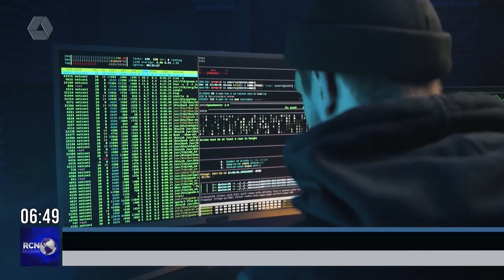INSS emite novo alerta de golpe em cadastro de benefícios